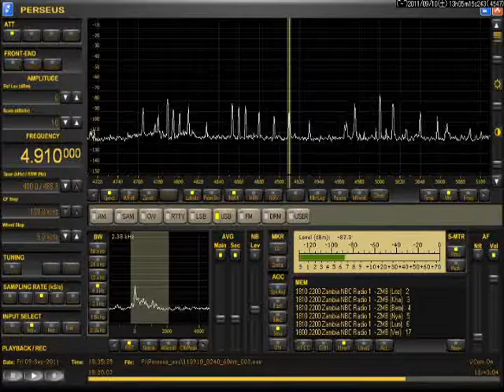4910kHz. 2011_09_10 18:33UTC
60mbを記録したファイルから。Madagasikaraですかね？